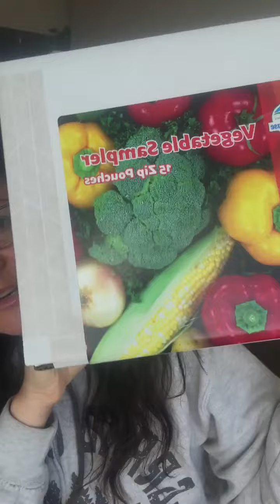FREEZE DRYING vs DEHYDRATION - RAW VEGAN CAMPING, HIKING & FOOD STORAGE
Ends May 12, 2024 at 11:59pm PST

Chatting a little bit about FREEZE DRYERS vs DEHYDRATORS and our brand new ebook Tales from the Tailgate: Raw on the Road that has just been released and is ready for you to enjoy - get it right now in the RAW bundle - link in my bio!